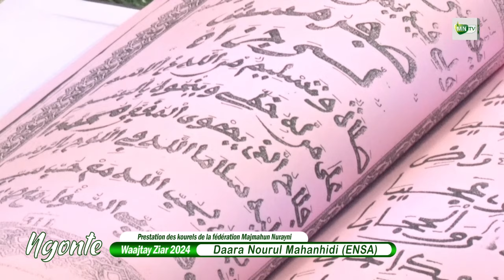Salatoune wataslimoune S Alioune Fall Kourel 1 FMN Ngonte ENSA 2024